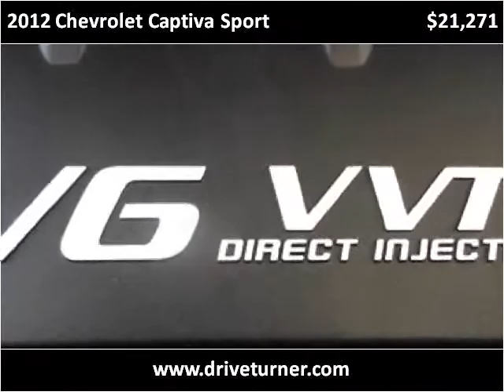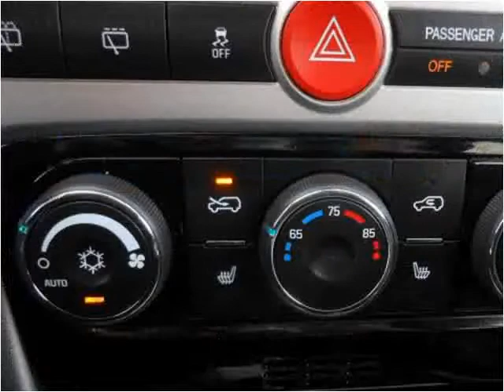2012 Chevrolet Captiva Sport Used Cars Denver CO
This 2012 Chevrolet Captiva Sport is available from Turner Automotive.